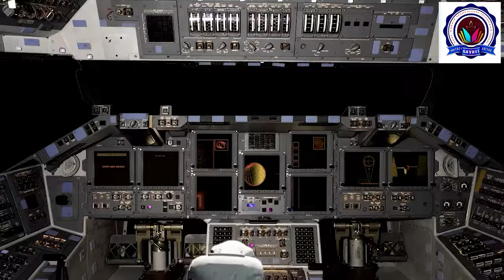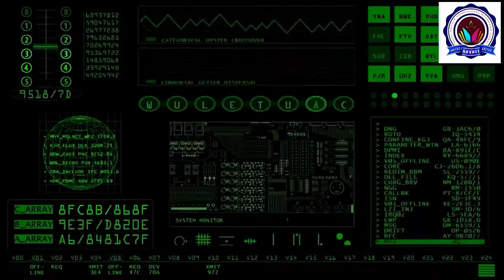Moonday - July 21- Virtual Tour 9A